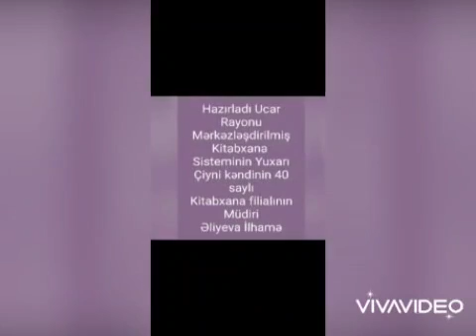24 fevral 2021